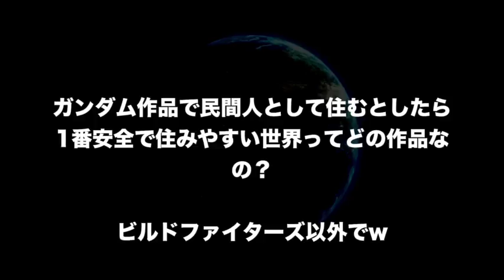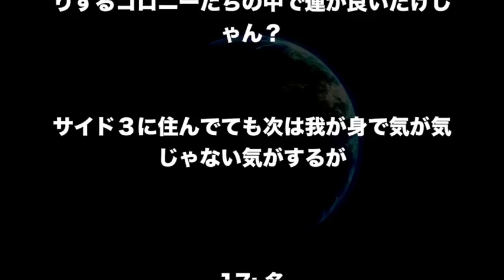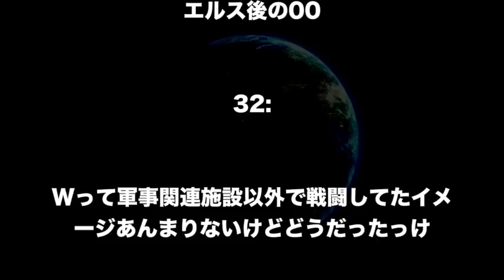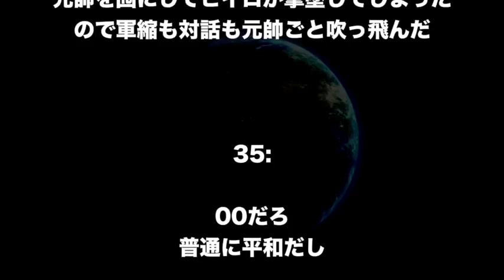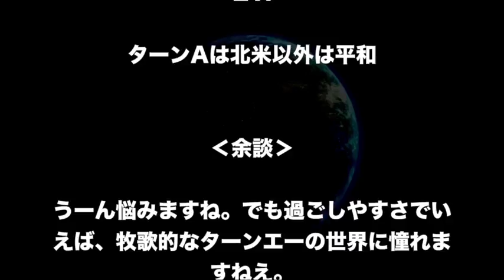【ガンダム】ガンダム作品で民間人として過ごすならどこがおすすめ！？（ガンダム考察）